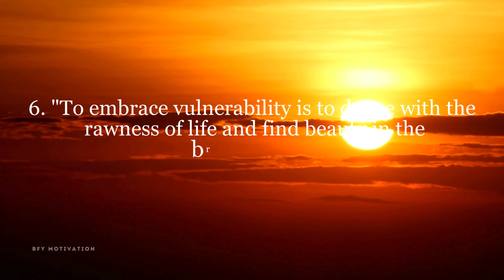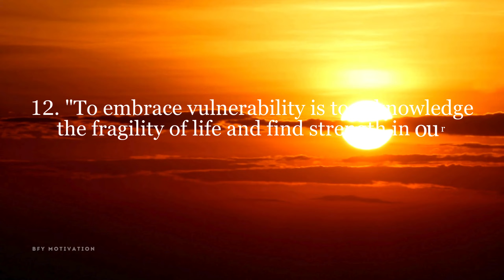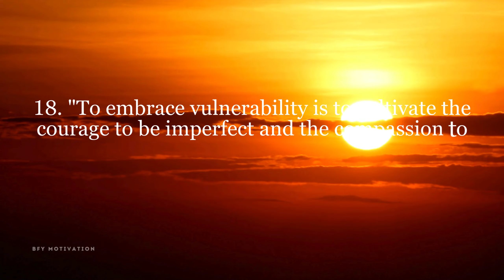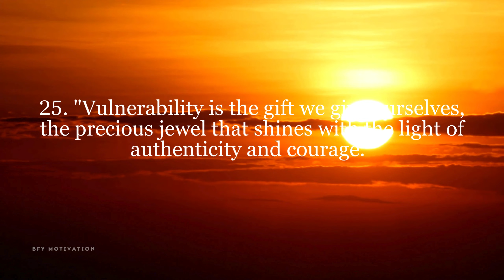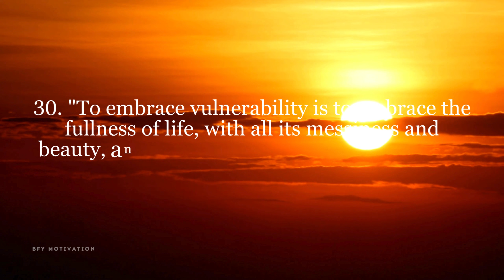30 Buddhist quotes on Embracing Vulnerability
30 Buddhist quotes on Embracing Vulnerability | Buddhist Quotes | @BFYMOTIVATION

Thanks for checking out the "BFY MOTIVATION".
1)This video has no negative impact on the original works (It would actually be positive for them)
2)This video is also for teaching purposes.
3)It is not transformative in nature.
4)I only used bits and pieces of videos to get the point across where necessary.
BFY MOTIVATION does not own the rights to these video clips.